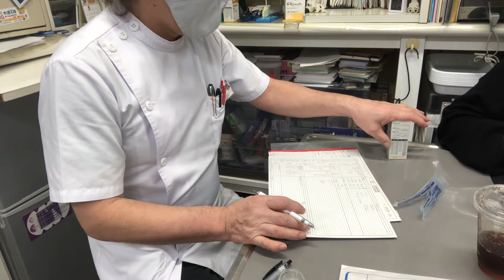①ミーアキャットの飼主さんとのお話